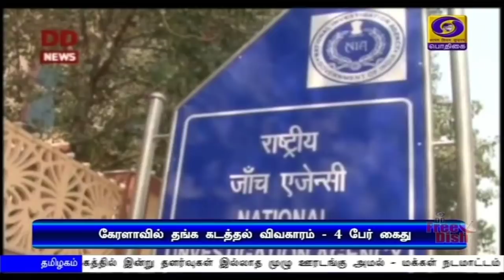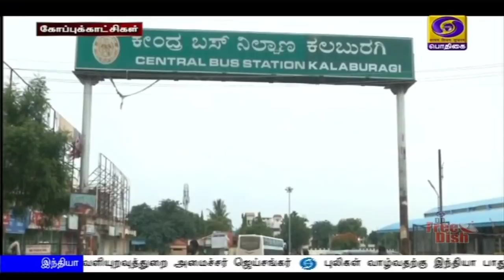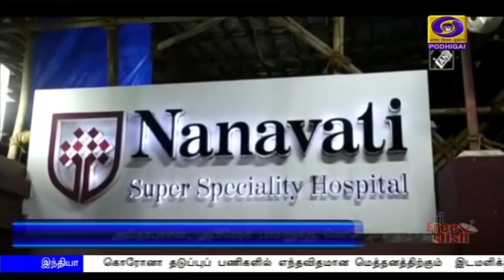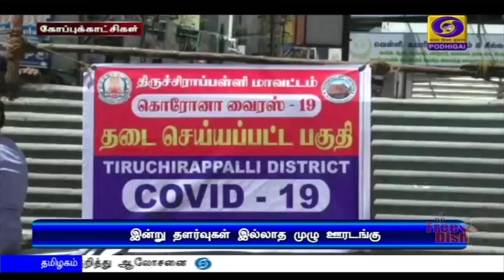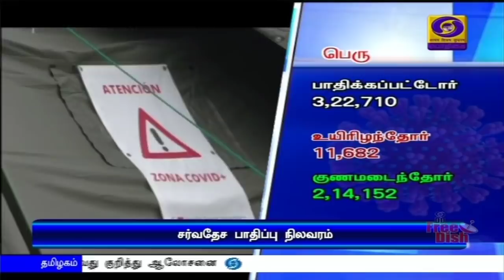பொதிகை காலை 11.00 மணி செய்திகள் [12.07.2020]PodhigaiTamilNews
கொரோனா தடுப்புப் பணிகளில் எந்தவிதமான மெத்தனத்திற்கும்  இடமளிக்கக்கூடாது  - பிரதமர் நரேந்திர மோதி வலியுறுத்தல்.

இந்திய - சீன எல்லையில் இருதரப்பு படைகளை விலக்கிக் கொள்ளும் பணிகள் முழு வீச்சில் நடைபெறுகின்றன - வெளியுறவுத்துறை அமைச்சர் ஜெய்சங்கர்.

புலிகள் வாழ்வதற்கு இந்தியா பாதுகாப்பான நாடாக திகழ்கிறது -  கணக்கெடுப்பில் இந்தியா கின்னஸ் சாதனை புரிந்ததற்கு மத்திய அமைச்சர் பிரகாஷ் ஜவடேகர் பாராட்டு.